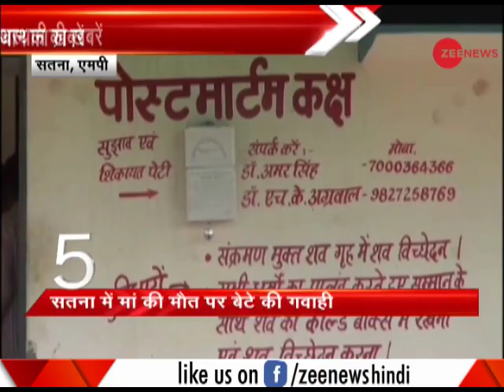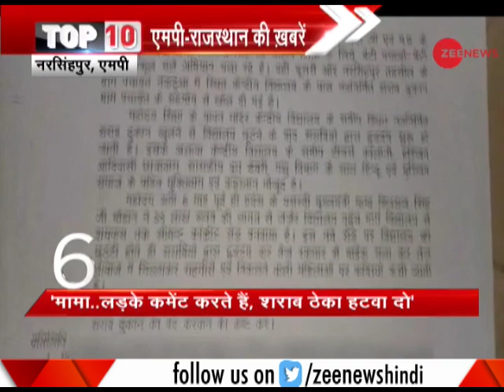Watch top 10 news from MP-Rajasthan | एमपी-राजस्थान की दस बड़ी ख़बरें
This segment of Zee News brings to you top 10 news from Madhya Pradesh and Rajasthan. Watch this video to know more!